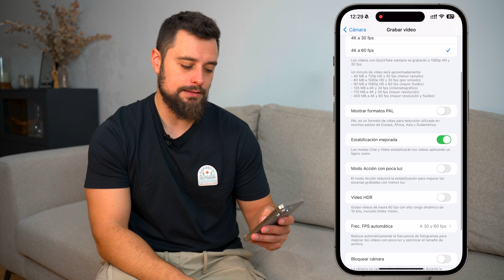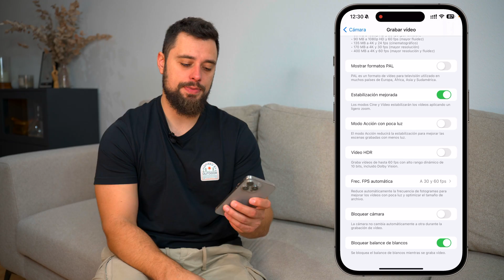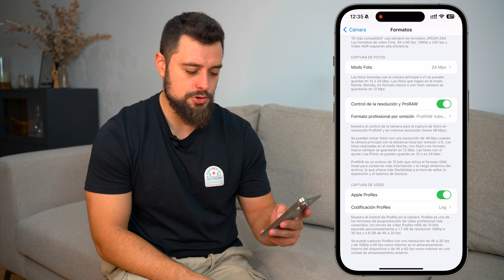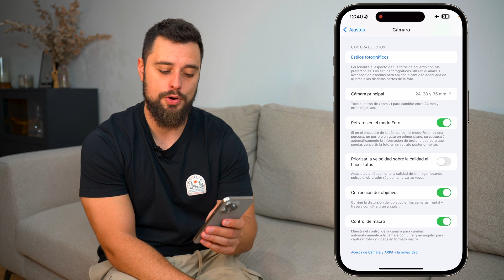CONFIGURAR bien la CÁMARA de tu iPhone 15 Pro Max 📸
Me preguntáis MUCHISIMO, sobre la CONFIGURACIÓN de las cámaras del iPhone! Así pues, os traigo el vídeo de COMO configurar las CÁMARAS del nuevo iPhone 15 Pro Max